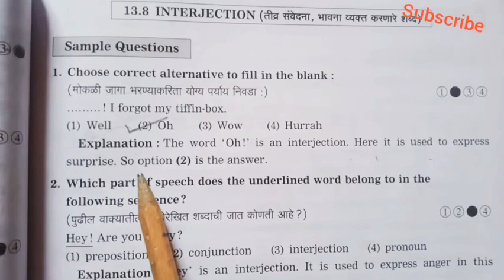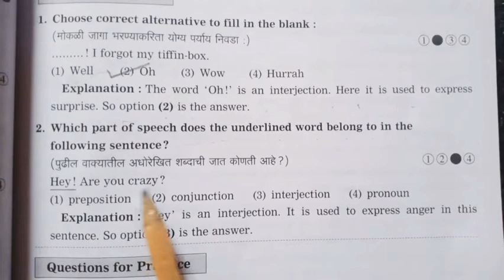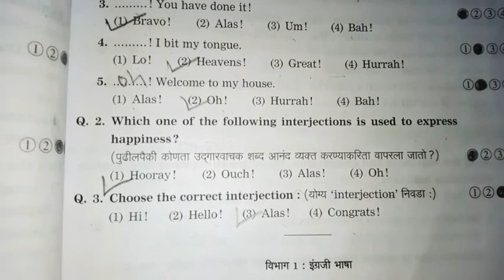Parts of Speech Interjection I 8th Scholarship English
Parts of  speech  Interjection  8th       Scholarship  English